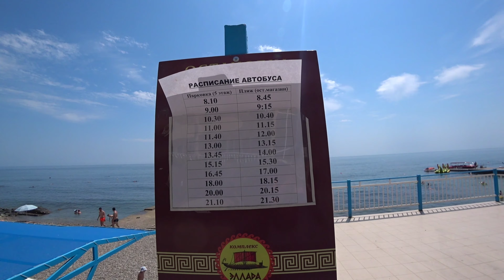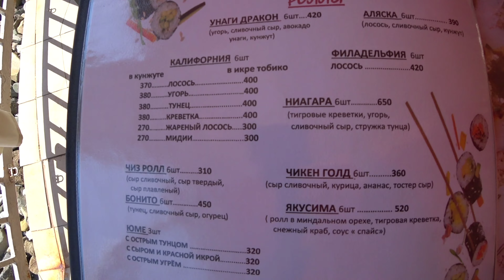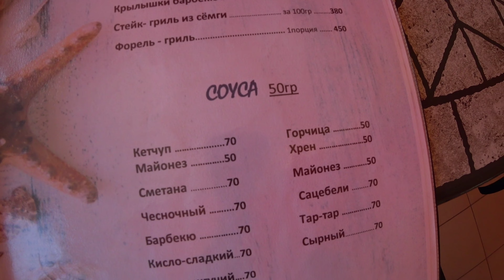Алушта 2021 посёлок Семидворье, набережная Эллада, отель Морской проход к морю. Крым 2021.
Привет друзья меня зовут Николай, посёлок Семидворье находится в районе Алушты. Прогуляемся к морю посмотрим набережную Эллада, пройдём через отель Морской. Алушта 2021 и её посёлки, один из них мы посетили, Отдых в Крыму 2021. Чёрное море прекрасное место для отдыха

Друзья я нашёл для вас сайт на котором Вы можете найти себе жильё в Крыму и не только. Это сайт СУТОЧНО.РУ ему более 10 лет, переходите по ссылке и смотрите что Вам подойдёт.
РНКБ  МИР:   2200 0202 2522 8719